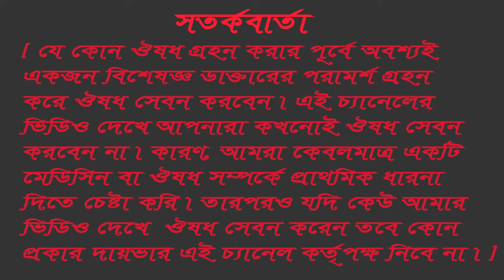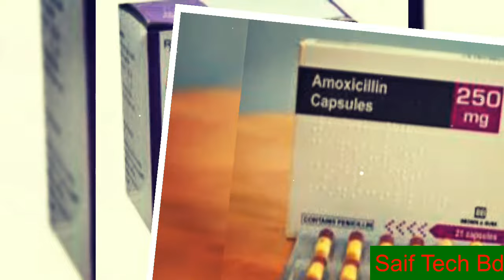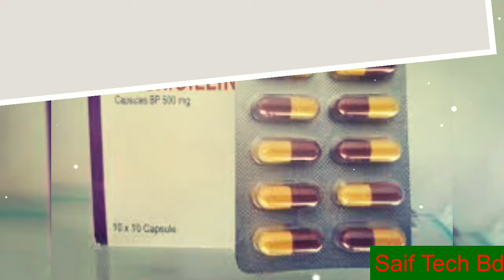Amoxicillin 500 এর কাজ কি | amoxicillin 500 mg capsule bangla | Amoxicillin review in bangla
Amoxicillin 500 এর কাজ কি |Amoxicillin খাওয়ার নিয়ম ও পার্শ্বপ্রতিক্রিয়া|Amoxicillin review in bangla

                                                                      সতর্কবার্তা

[ যে কোন ঔষধ গ্রহণ করার পূর্বে অবশ্যই একজন বিশেষজ্ঞ ডাক্তারের পরামর্শ গ্রহণ করা উচিত । এই চ্যানেলের ভিডিও দেখে আপনারা কখনোই ঔষধ সেবন করবেন না । কারন, আমরা শুধুমাত্র একটি Medicine বা ঔষধ সম্পর্কে আপনাদের প্রাথমিক ধারণা দিতে চেষ্টা করি । এরপরও কেউ যদি নিজে নিজে ঔষধ গ্রহণ করে থাকেন তবে কোন প্রকার দায়ভার এই চ্যানেল নিবে না। ]